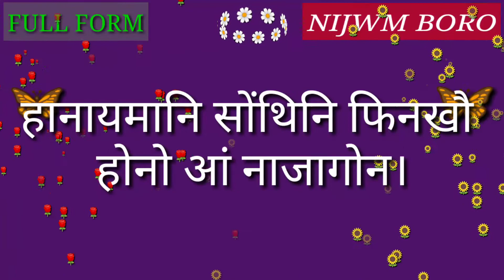Full Form of MEV.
Full Form of MEV // Did you know?